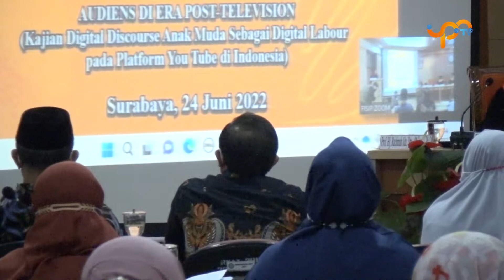NEWS UPDATE - Sidang Terbuka Dosen Ilmu Komunikasi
Sidang terbuka merupakan evaluasi akhir terhadap disertasi guna menentukan kelulusan dan pemberian gelar doktor. Ujian ini dilakukan sebagai bentuk tanggung jawab seorang kandidat doktor kepada publik bahwa penelitian yang dihasilkan juga harus bisa diuji oleh masyarakat luas. Selama menempuh masa studi 3 tahun 9 bulan, Syafrida, mengalami banyak suka duka dan juga tantangan tersendiri. Khususnya karena melewati studi di era pandemi, sehingga banyak dari rencananya harus beralih ke planning yang lain.

Koorlip: Elifia Firfara
Reporter: Elifia Firfara
Campers: Fahra Sendio M
Editor: Hisyam Faras Muzaki